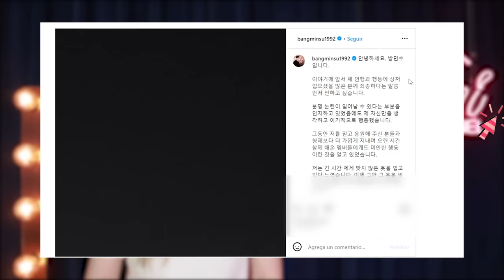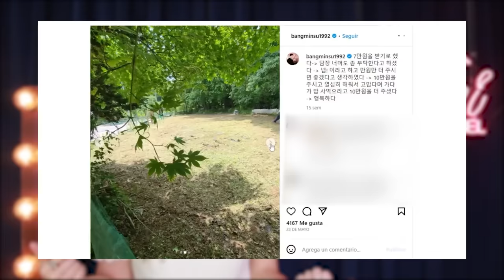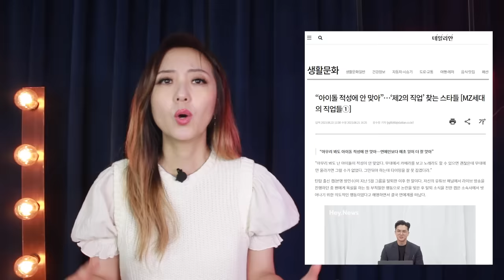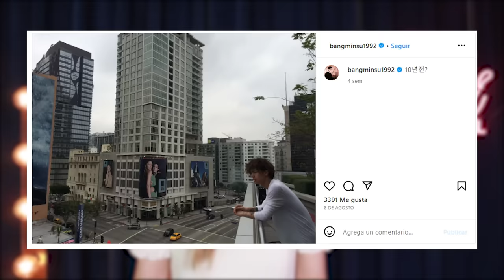DE IDOL KPOP A CORTADOR DE CÉSPED. HISTORIA DE CAP DE TEEN TOP.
🔶Anñong mis valiosos JiniChingus  💖 Es la historia del artista que se "rebeló" al sistema. Luego de salir del mundo kpop, ahora rompe el silencio.